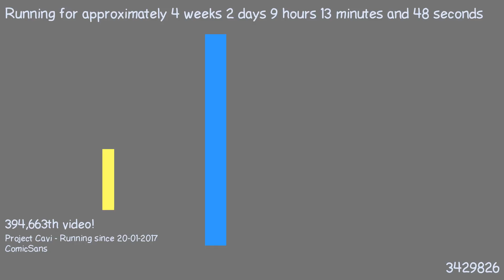1487575084 - Webdriver Cavi - H